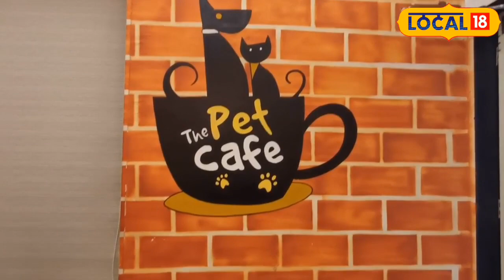Pet Dog | कुत्र्यांसोबत खेळायला आवडतंय? डोंबिवलीतील ‘या’ कॅफेत घ्या मनमुराद आनंद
Pet Dog | Pet Cafe | पाळीव प्राणी पाळण्याची अनेकांना इच्छा आणि आवड असते. पण, घरातल्या व्यक्तींचा विरोध, सोसायटीचे नियम यामुळे ते प्राणी पाळू शकत नाहीत. यापैकी ज्या मंडळींना कुत्र्याशी खेळण्याची इच्छा आहे, त्यांच्यासाठी डोंबिवलीत एक खास सोय करण्यात आलीय. डोंबिवलीच्या मीनल गोडबोले यांनी फूटप्रिंट म्हणून एक पेट होम आणि हॉस्टेल सुरू केलंय. काय आहे ही संकल्पना पाहूया